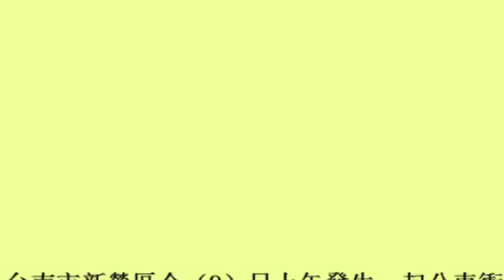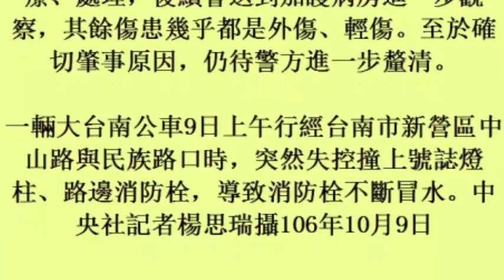疑司機心肌梗塞 台南公車衝撞證券行釀7傷